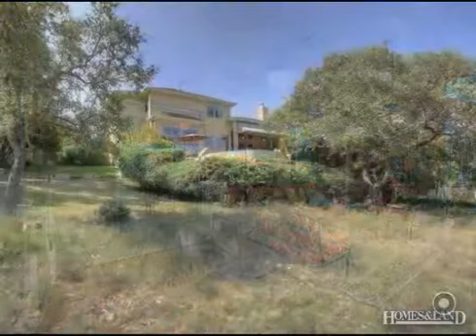$480,000 3BR 2BA in SAN ANTONIO 78260. Call Susan Jones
Single Family Detached - San Antonio, TX Location plus all the amenities to make this Summerglen home the place to be! Relax on your covered patio overlooking pool and greenbelt. Light, open concept and gourmet kitchen with granite counters and gas cooking lend to entertaining. Spacious master suite and study provide serenity and calm. The 18 x 10 Happy place, leading to the garage provides that extra space for playroom, crafts etc. This home is made for enjoyment. Minutes from shopping and medical facilities. Prestigious NEISD schools. Find out more about this home for sale